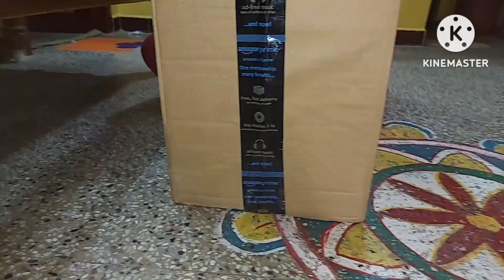Multiutlity organizer child safe and pocket friendly # rathnabalavlogs